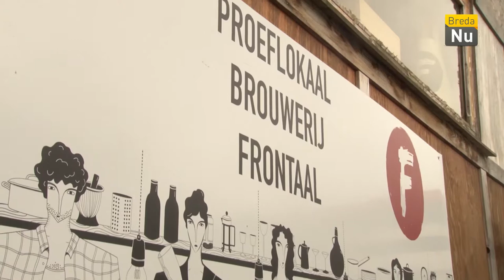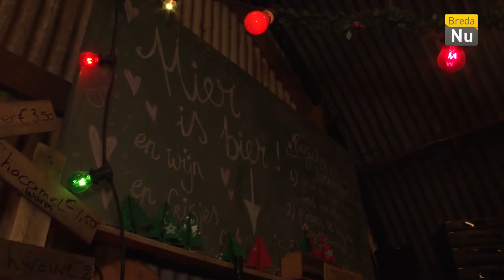Open Brouwdag | Breda in Beeld